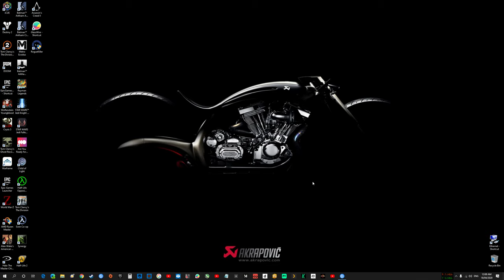Fine Vivian Conley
Fine Vivian Conley with good players.